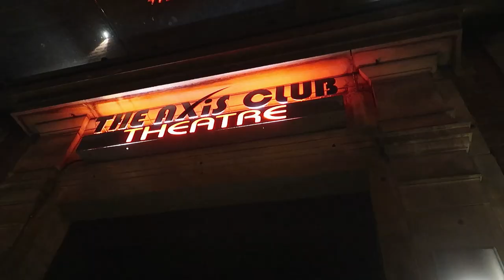DAY IN THE LIFE | miyavi 20th anniversary tour in toronto + car chats 🎸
Join me on my exciting DAY IN THE LIFE attending the Miyavi 20th anniversary tour in Toronto! On the way to the concert, I'll share about writing stories, ice skating, and my life. Get ready for an unforgettable experience as I immerse myself in the world of music and create memories that will last a lifetime.

MY CHANNELS
main ‣ @TiaMorrison
vlogs ‣ @BecomingTia

Note that some links in the description are affiliate links, which means if you purchase through the links provided above, I will earn a small commission and you will be supporting my channel.